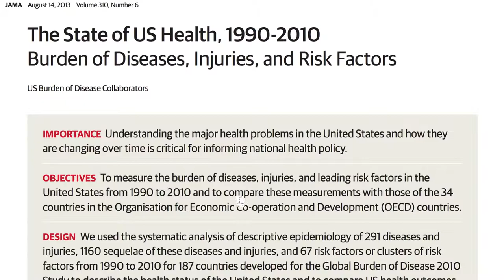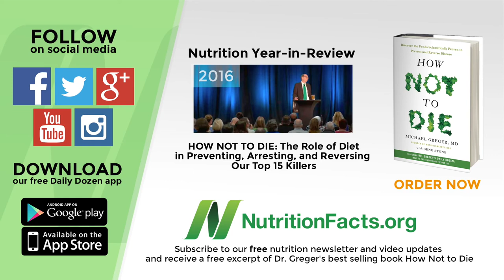nutrition facts || health and fitness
Discover How The “Health Foods” You're Eating Every Day Are Making Your Fat Cells SICK...

Making it IMPOSSIBLE to lose weight, while also damaging your joints, disrupting your hormones, rapidly aging your skin, and even leading to Diabetes.How did you feel when you woke up this morning?